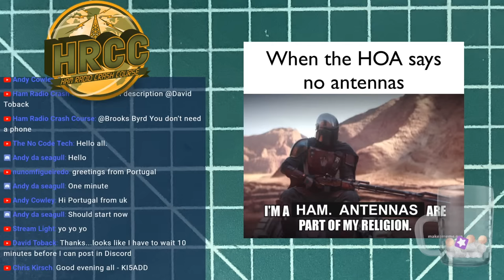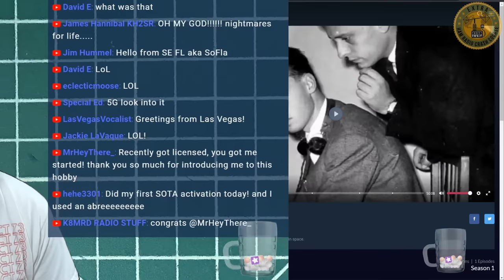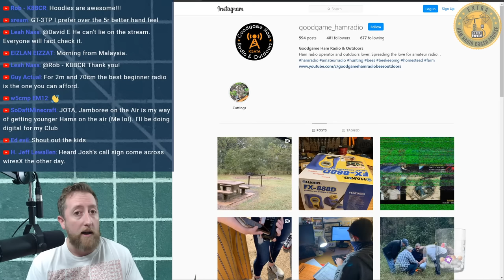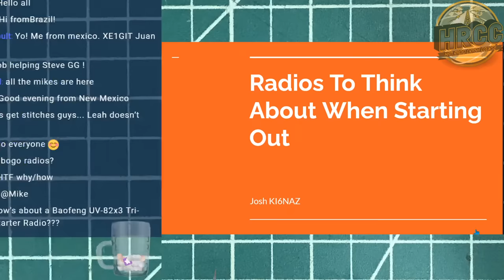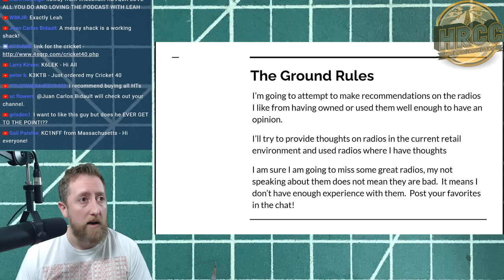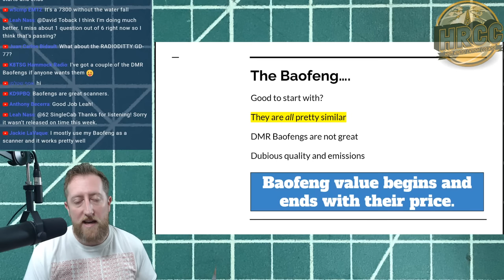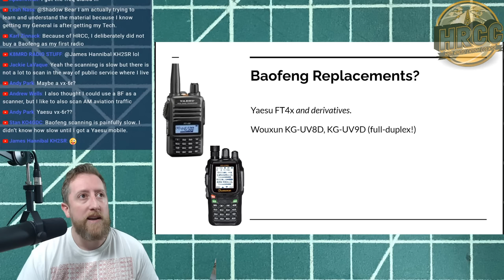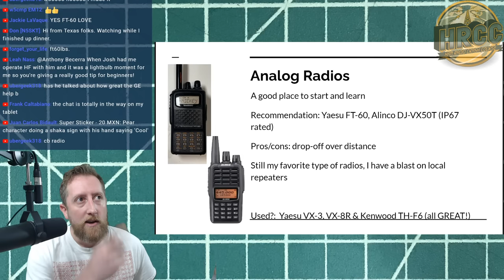Best Beginner Ham Radios - VHF/UHF/HF - Livestream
What are the best radio to look at when you are starting out in ham radio?  We'll talk about that tonight!

I'm on TV!  Science Channel "Phantom Signals"

SnapChat. ► @Hoshnasi

0:00 Welcome MEMES!
1:13 New Hosh Meme
1:30 Intro
3:00 Show topic, new to ham radio?
3:40 I was on TV - Phantom Signals
4:00 Hamtactical.com
4:50 Upcoming group build! 4SQRP Cricket40!
8:52 What is the Ham Radio Crash Course about?
9:48 Best ham radio to buy - Slides
10:20 My approach on the radios
11:04 VHF/UHF radios
12:20 Satellite operations
13:45 The Baofeng
16:32 Some baofengs examples
16:50 Good Baofeng replacements?
18:02 Start with a better radio?
19:29 Good analog radios?
21:30 Good digital radios?
23:02 Podcast - Ham Radio Handhelp Cold War?
23:25 DMR Radio of choice?
25:02 YSF/WIRES-X Radio Of Choice?
25:52 D-STAR Radio Of Choice?
28:55 Satellite radio recomendations
30:44 Best radios for EMP?
31:05 Best mobile radios?
32:43 My mobile radio recomendation?
34:10 Good radios for packet radio?
36:10 VHF/UHF Base station radios?
39:24 HF Radio recomendations
41:30 Start with a base station HF radios
43:00 My pick for 100 watt base station
44:23 "Buy once cry once"
44:28 100 watt base station alternatives
53:30 Xiegu G90
54:40 QRP for beginners?
56:02 QRP recommended radios
58:35 Used radios can be a good deal
59:25 Buy used?
1:00:45 Good used radios to buy
1:01:40 Shrine of radio
1:02:50 Talking about the ICOM IC-705
1:06:40 Elecraft?
1:07:22 Websites for finding used radios
1:21:30 SUS FT-450D?
1:23:45 Questions?
1:30:15 Thank you Patrons!